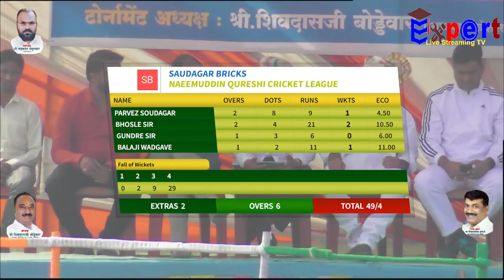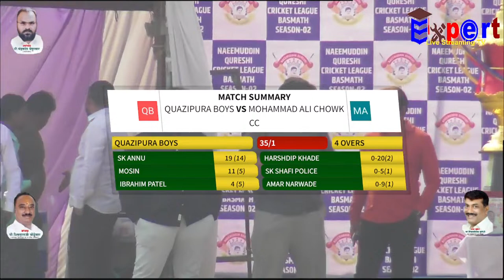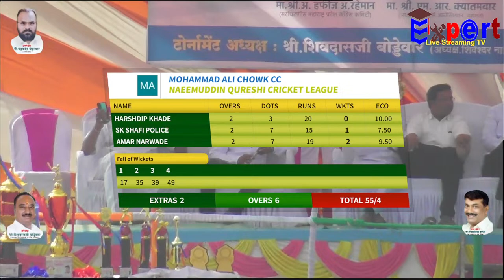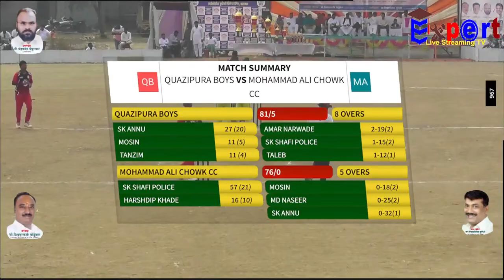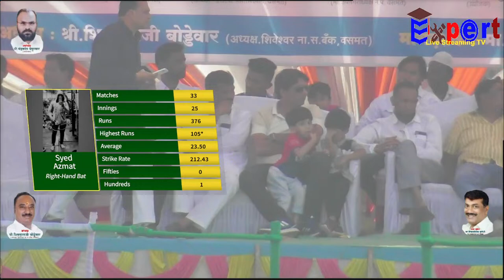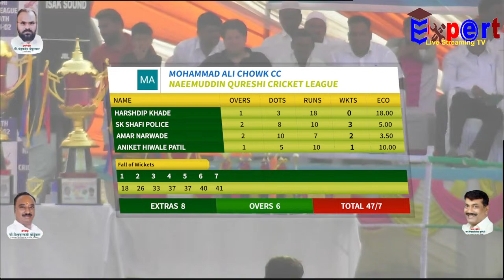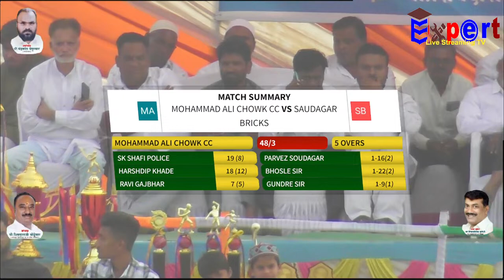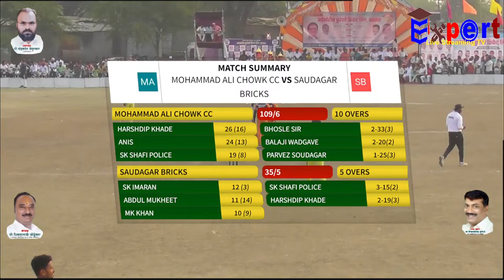NAEEMUDDIN QUARESHI CRICKET LEAGUE, BASMAT DAY 9